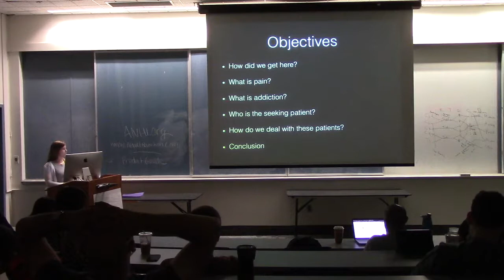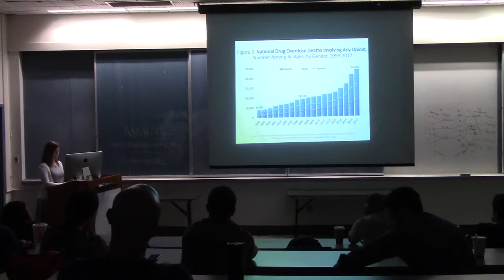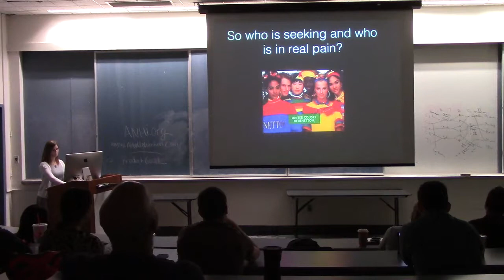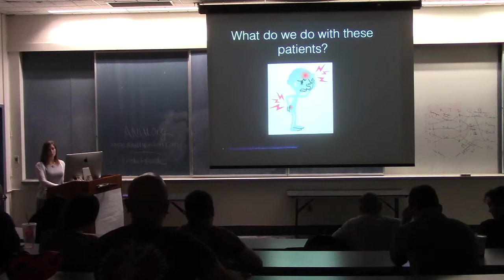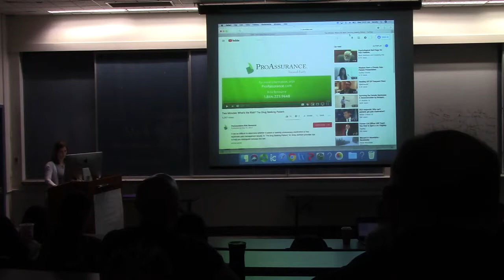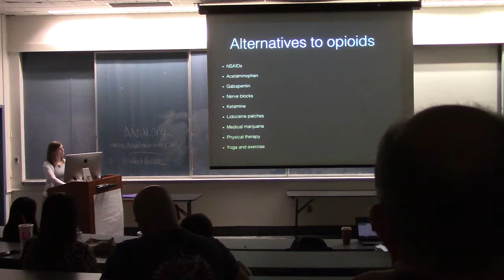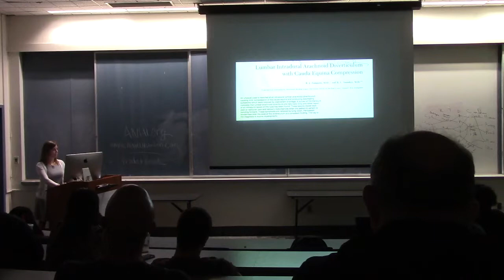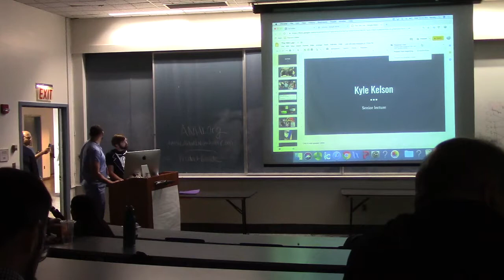Dr Molly Cutright Senior Lecture The Seeking Patient